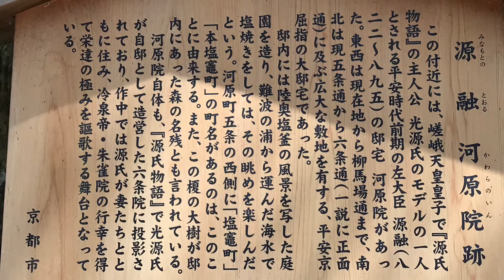京都をウロウロ❣️ 西小路七条〜七条木屋町〜二条木屋町〜平安神宮〜西大路一条〜西小路七条まで